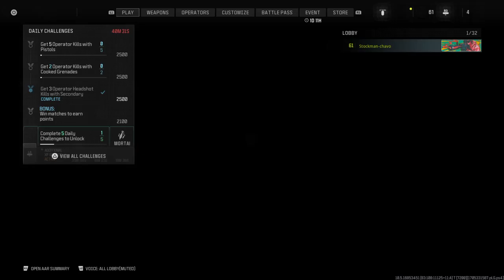Call of Duty®_20240115223111